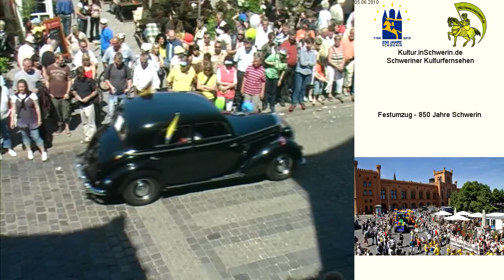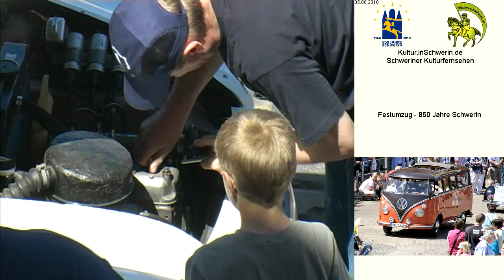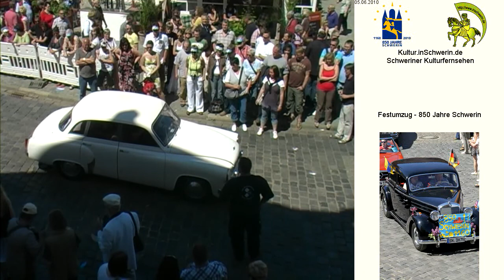Festumzug - 850 Jahre Schwerin 17